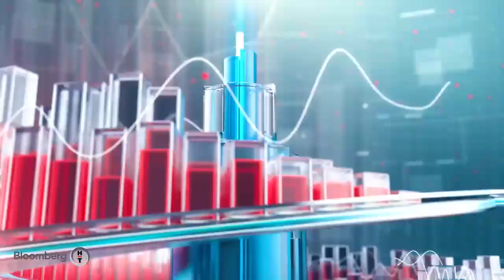BloombergHT Fokus Programı | Paya Dayalı Kitle Fonlama Sistemi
Tam da ülkemizin ilk Paya Dayalı Kitle Fonlama Kampanyasını yayınlayacağımız gün Bloomberg HT 'nin daveti üzerine Sezgi Cumhur Örnek 'in son derece yerinde sorularına canlı yayında cevap vermeye çalıştık. Kitle Fonlama sistemimizin farkındalığı ve bilinirliğine katkıları dolayısı ile teşekkür ederim.

Yeni Nesi Girişim Finasmanı ve Yeni Nesil Yatırımcılık

Kitle Fonlaması; bir proje, fikir, girişim, yatırım ya da bir sebebin bir grup insan tarafından farklı motivasyonlar ile internet üzerinden finanse edilmesi, desteklenmesi olarak biliniyor. Paya Dayalı Kitle Fonlamasında ise girişim şirketlerinin paylarının bir bölümünün klasik halka arzlarda olduğu gibi binlerce, on binlerce yatırımcıya satılması ve bu yolla girişimlerin finanse edilmesini amaçlanıyor.

Paya Dayalı Kitle Fonlama Sistemi ile Girişimcilerin, KOBİ’lerin, AR-GE ve İnovasyon çalışmaları yapanların finansmana erişmede, bankalar, melek yatırımcılar ve kurumsal yatırımcıların yanında bu alternatifi daha çok benimseyecekleri bekleniyor. Hatta, sistemin hızlı ve kolay oluşu, teminatsız ve maliyetin çok daha düşük oluşu, banka kredilerine alternatif olarak bir borçlanma içermediğinden faizsiz oluşu sebepleri ile girişimcilerin birinci alternatifi olacağa benziyor.

Yeni sistem ile her Türk vatandaşı girişimine finansman temin etmek için kampanya yapabilecek ve ister yurtiçinden ister yurtdışından dileyen herkes de yatırımcı olabilecek.

Siz de hemen yatırım yapmak veya finansmana ulaşmak isterseniz inves.fonbulucu.com u ziyaret ediniz.